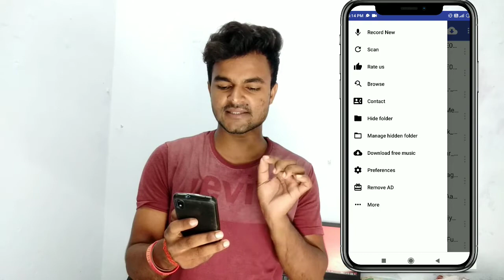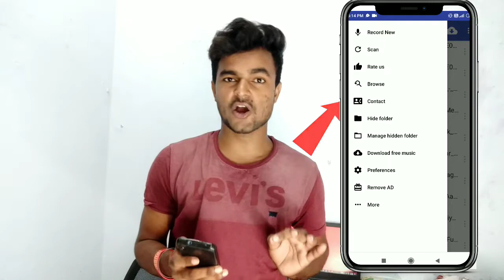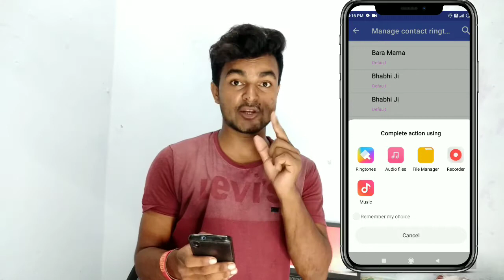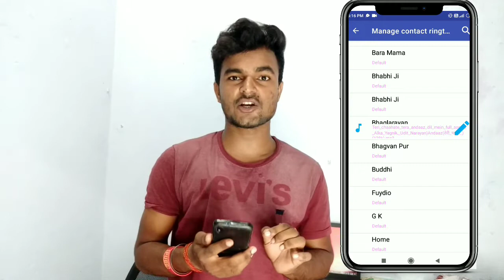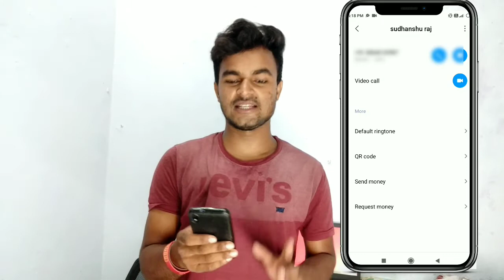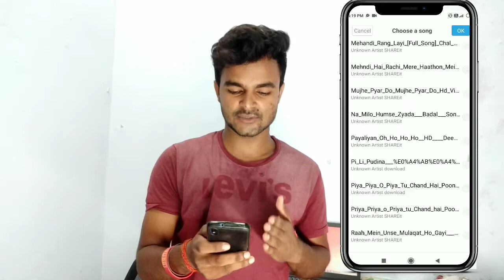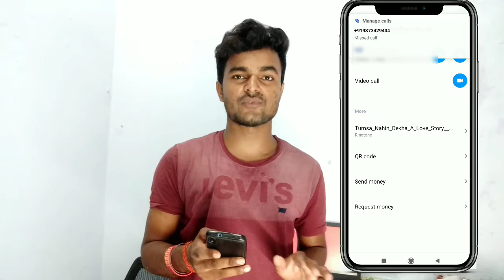alag alag number par alag alag ringtone kaise lagaye !! har number par ringtone kaise lagaye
alag alag number par alag ringtone kaise lagaye
har contact par alag alag ringtone kaise lagaye
Har number par alag alag ringtone kaise lagaye
 Alag alag number par Alag alag ringtone lagaye
number per Allah ringtone kis Tarah set Kare, Kisi bhi number par Alag Alag ringtone Kaise set Kare, har number per ringtone Kaise lagaye,Kisi bhi number par Apne manpasand ka ringtone Kaise set Kare,
alag alag number par Alag Alag ringtone Kaise set Kare